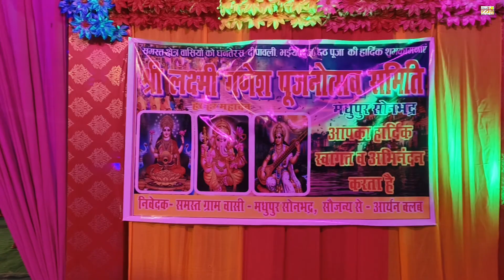दिवाली धनतेरस पर श्री लक्ष्मी गणेश पूजन समारोह आयोजित मधुपुर सोनभद्र | Lakshmi Ganesh Puja 2023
मधुपुर मार्केट में लक्ष्मी गणेश जी का भव्य प्रतिमा और पंडाल बनाकर काफी विधि विधान से पूजा संपन्न हुआ
हजारों लोगों की भीड़ मधुपुर मार्केट में

madhupur sonbhadra me ganesh Lakshmi pujan
लक्ष्मी गणेश पूजन समारोह मधुपुर सोनभद्र
गणेश लक्ष्मी पंडाल मधुपुर सोनभद्र
लक्ष्मी गणेश जी का भव्य पंडाल मधुपुर सोनभद्र
लक्ष्मी गणेश जी का बड़ा पंडाल मधुपुर मार्केट
Bhavya pandal Ganesh Lakshmi Ji ka Madhupur market mein
Madhupur market mein Saja Ganesh Lakshmi Ji ka pandal
Diwali per Lakshmi Ganesh ji ka Puja kaise kiya jata hai
Diwali Dhanteras per Lakshmi Ganesh ji ka Puja sampann
Dhanteras per Lakshmi Ganesh ji ki sthapna
India Tour Masti

        Channel   - India Tour Masti

 ◆ Sonbhadra { Uttar Pradesh }